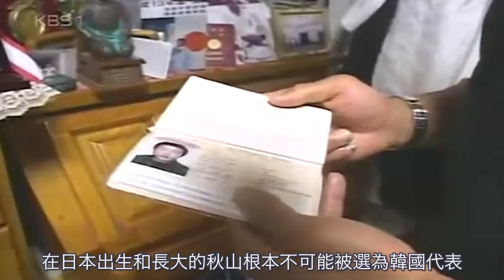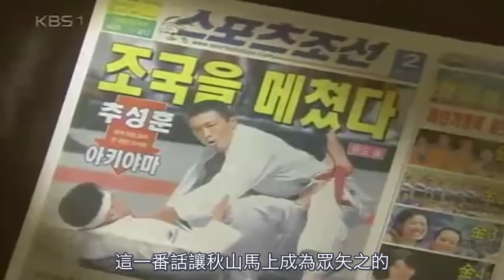不講武德！綜合格鬥史上最奇葩的作弊事件｜秋山成勳｜滑溜溜事件｜叉雞說奇事